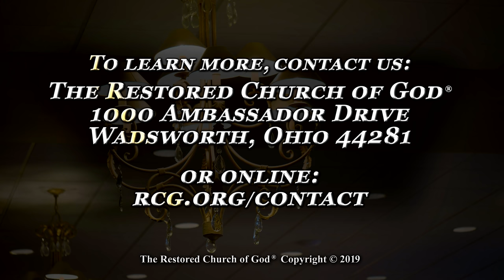Headquarters Spring Dance 2019 – The Restored Church of God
The Spring Dinner Dance is held annually for members of The Restored Church of God, offering plenteous opportunities for fellowship and enjoyment for all. This special weekend is a perfect avenue for God’s people to have fun, build bonds of friendship with one another, and receive spiritual instruction.